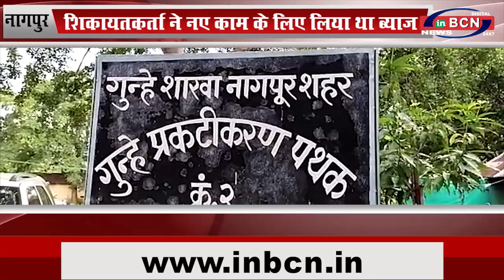ब्याज़ से पैसे देकर की फिरौती की मांग...INBCN NEWS